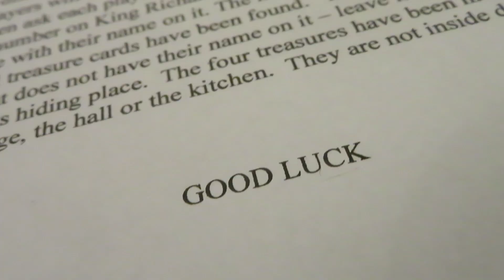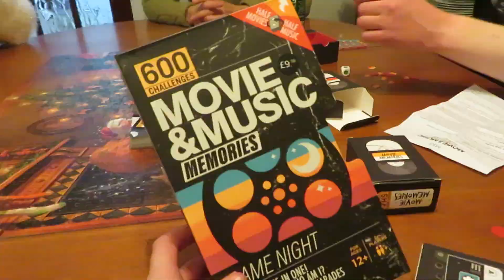Christmas 2020 | Family Winter Walk and Recreating Old Photos! Christmas Vlog!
This vlog is just for myself - part two of my Christmas!

Uploading this vlog just for the sake of my Grandma pretending to fish with a walking stick... and recreating an old photograph with my Nana!